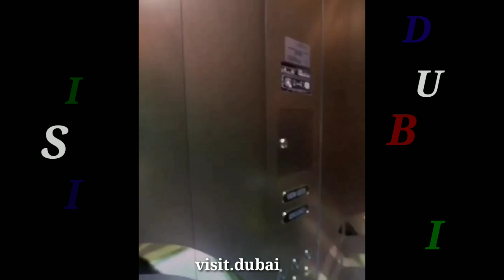DUBAI The Paradise in the Desert || January 01,2020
Dubai is one of my dream tourist destination.
The "paradise in the desert" which i called for this amazing city is known for luxury shopping, ultramodern architecture and a lively nightlife scene. Burj Khalifa, an 830m-tall tower, dominates the skyscraper-filled skyline. At its foot lies Dubai Fountain, with jets and lights choreographed to music. On artificial islands just offshore is Atlantis, The Palm, a resort with water and marine-animal parks.

Any information written is from @visit.dubai and google search.